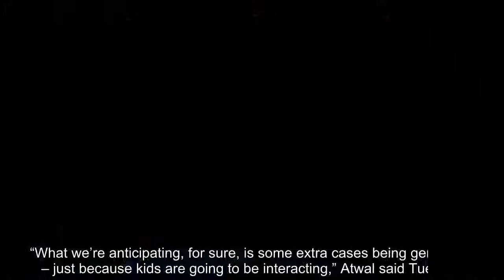Manitoba health officials say new data shows the power of COVID-19 vaccines